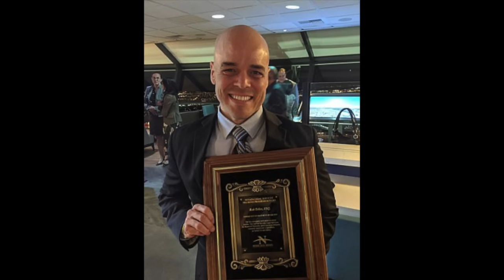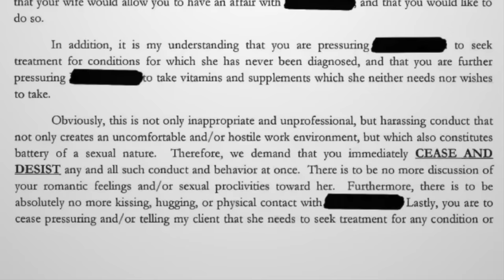Cops Discover Politician's Horrifying Secret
Robert Telles was a Public Administrator in Las Vegas, however rumours about his characters and behaviours began to emerge, and his staff revolted. They would send information to established journalist Jeff German, whose articles Robert Telles would say cost him the election. And perhaps it cost Jeff German his life.